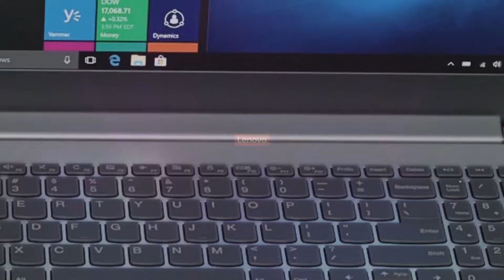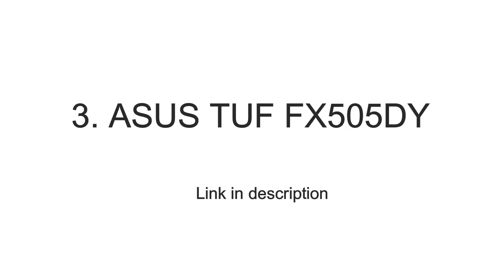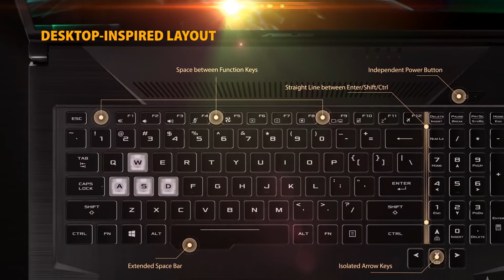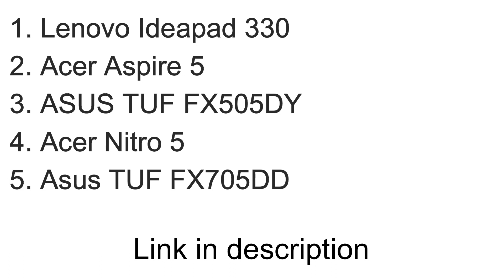Best Laptops under 50000 in India 2020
Best Laptops under 50000 in India. Good Battery Laptops. Acer Nitro 5 Specifications. This list includes the Best Laptops Under 50000 in India. These laptops cost less than 50000 in India and are some of the best laptops produced in this segment.

1. Acer Nitro 5

Processor AMD Quad-Core APU, 3.0 GHz
RAM 8 GB RAM, DDR4, 2400 Mhz
Storage 1 TB HDD, SATA, 5400 RPM
Display 15.6" (Large), Full HD LED Backlit Anti-Glare IPS Display
Operating System Windows 10, (64-bit) OS

2. Acer Aspire 5

Processor Intel Core i5 8th Gen, 1.6 GHz
RAM 8 GB RAM, DDR4, 2133 Mhz
Display 15.6" (Large), Full HD LED IPS Display
Operating System Linux, (64-bit) OS

3. Asus TUF FX705DD

Processor AMD Quad-Core Ryzen 5, 2.1 GHz
Display 15.6" (Large), Full HD LED-backlit 120Hz Anti-Glare IPS-level Panel with 45% NTSC

4. Lenovo Ideapad 330

RAM 4 GB RAM, DDR4, 2133 Mhz
Display 15.6" (Large), FHD IPS AG Slim Display

5. ASUS TUF FX505DY